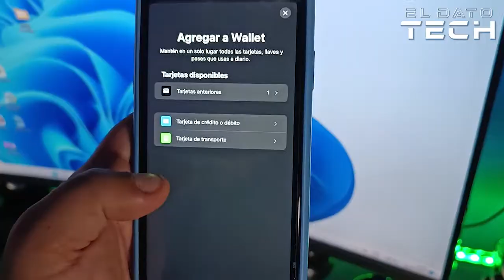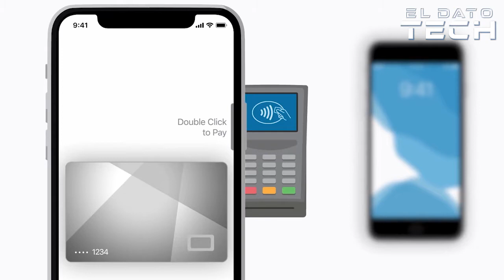Apple Pay llegó al Perú. ¿Cómo usarlo y qué tan seguro es?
Escúchanos en
📻 Lima 👉102.1 FM